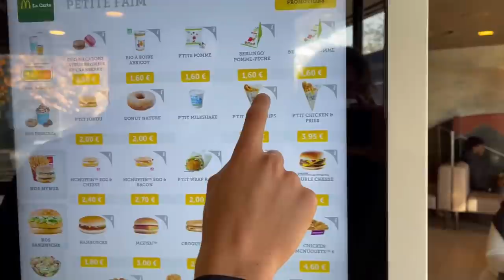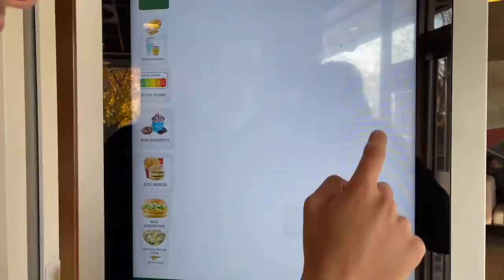MCDO NOUS INVITE A TESTER LES NOUVEAUTÉ FISH & CHIPS 😍🤩 ( C'est incroyable)